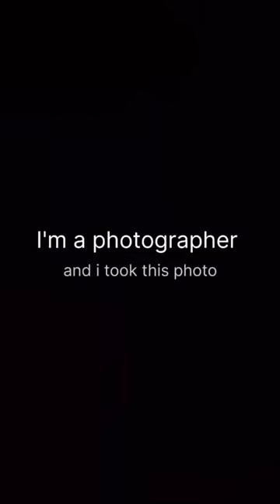love motivation subscribe lovequotes rottweiler xiaomiphotography